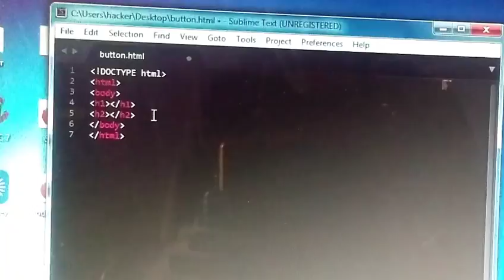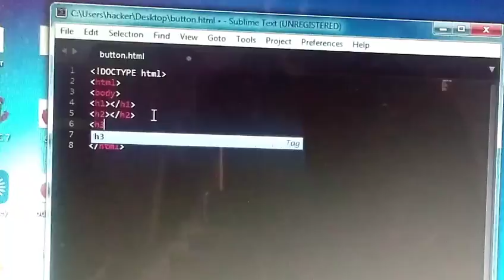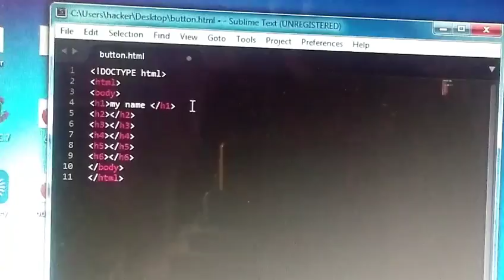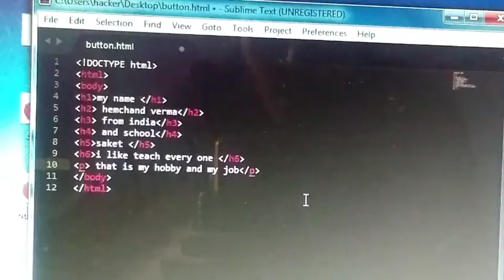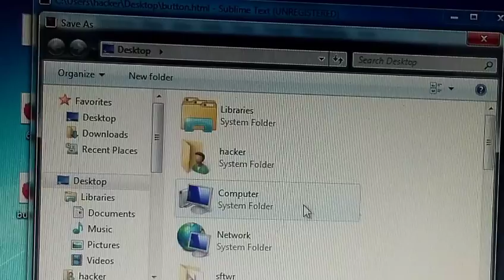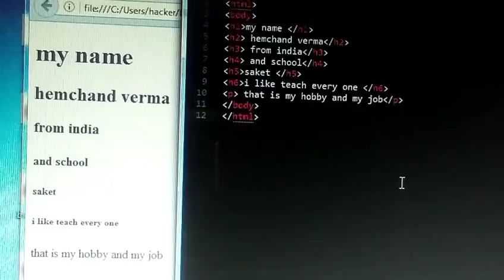How to use heading tag